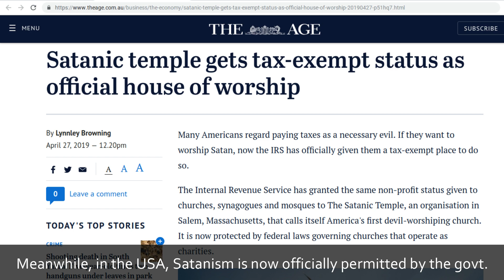Wargame Red Dragon 1v1 ranked against Pvt. Kpt-Price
Eurocorps. Plunjing valley.